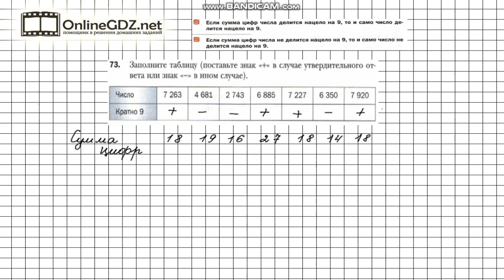Задание №73 - Математика 6 класс (Мерзляк А.Г., Полонский В.Б., Якир М.С.)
Чтобы выполнить задание № 73 в котором требуется найти числа кратные 9 и заполнить таблицу, нужно знать правила на стр. 14, материал 3 параграфа, расположенный на страницах 14-15.